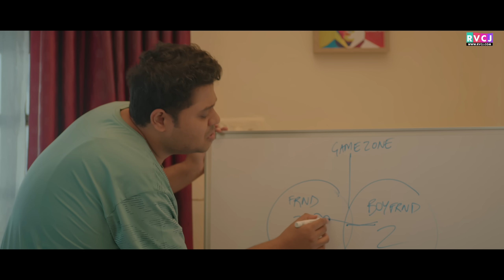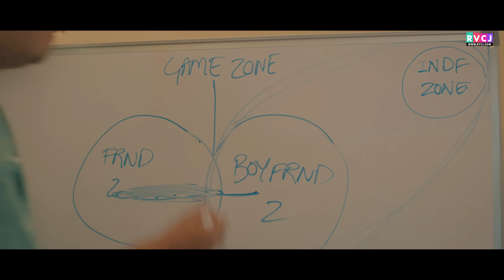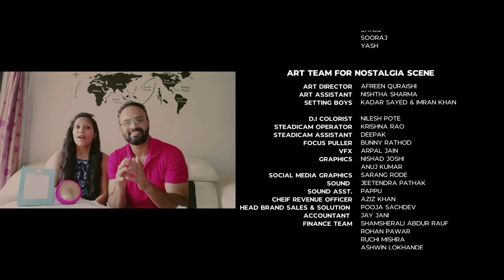Wrong Number | S02E04 - Call Waiting | Apoorva, Ambrish, Badri, Anjali & Parikshit | RVCJ Originals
Have you checked out UFO by Foreo Sweden yet? Khushi and Ruchi's secret to perfect home spa. All you need is your favorite FOREO device, a mask of choice, and a few minutes to spare for a brighter and glowing skin.

Sweden's Professional treatment at home comes with a different range of masks and LED lights and Cryo+Thermo for a hyper infusion that recharges your skin

and get 5,000 USD in your demo account. Earn money on market fluctuations with OctaFX Forex Broker!

A call from the past is creating new confusions for Khushi and Karan. How will this call affect their bond?

Wrong Number Season 2 is a 5 episodes series and will be a continuation of the previous season. This season is all about new friendships and new equations. Naye equation ke saath honge naye confusions. Kuch puraani kahaniyan hogi khatam, toh kuch nayi hogi shuru.
Join Khushi, Karan, Shukla, and Ruchi on a new journey of Friendships, Masti & all new Confusions.

*All the actors and crew members were asked to take all the necessary precautions and are adhering to the latest guidelines and hygiene protocols provided by State & Central Government.

Rohan Rohan: They are an Indian music director duo of Hindi and Marathi films and various Television Series. The duo consists of Rohan Gokhale and Rohan Pradhan. The duo is known for their work in Marathi and Hindi films including Sanju, Ventilator, Bucket List, Thackeray (film), and many more. They have composed and sung the Wrong Number Theme Song - Ek Tu and Shararatein Song which is also featured in Episode 2 of the Wrong Number.

Cast - Apoorva Arora, Ambrish Verma, Badri Chavan, Anjali Barot, Parikshit Joshi & Shashi Mukherjee